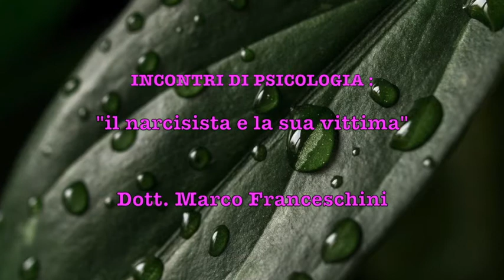Incontri di psicologia: "il narcisista e le sue vittime"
Incontri di psicologia. Parliamo oggi del "Narcisista e della sua vittima". Quante volte incontriamo queste coppie e non capiamo come fanno a stare insieme. Vorremmo aiutarli ma non sappiamo come fare. Ecco, il dottor Marco Franceschini, psicologo e psicoterapeuta, ci aiuterà a capire meglio questo legame così particolare.
Omeomundi fornisce consigli, approfondimenti sul mondo dell’omeopatia. Il blog è curato da un team di professionisti e medici